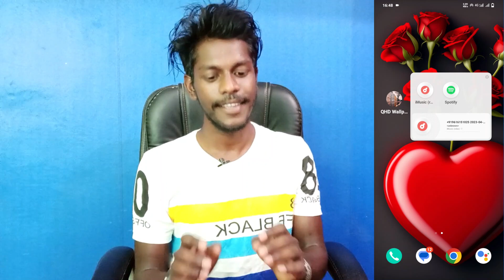vivo v25 pro nano music player use kaise kare | how to use nano music player vivo v25 pro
Vivo V25 Pro Nano Music App
How To Nano Music App On Vivo V25 Pro
Vivo V25 Pro Nano Music Use Kaise Kare
What Is Nano Music On Vivo V25 Pro
Vivo V25 Pro Nano Music Kya Hai
Vivo V25 Pro Nano Music Vapas Kaise Laye
Vivo V25 Pro Phone Me Nano Music Use Kaise Kare